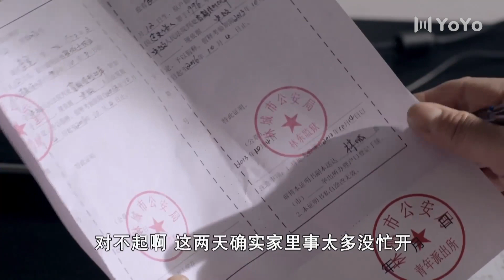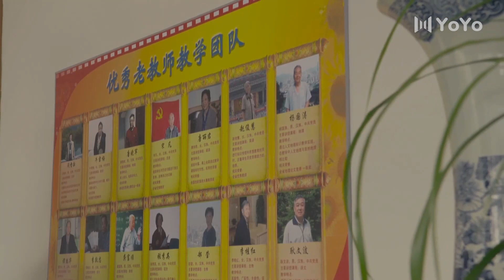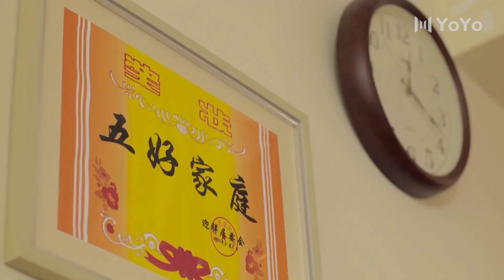我的繼父 10 | 前夫防衛過當致人死亡，被判入獄，出獄後以“勞改釋放犯”身份回歸原家庭，17年未見，一家人經歷痛苦的交鋒與掙扎，最終走出陰霾的故事